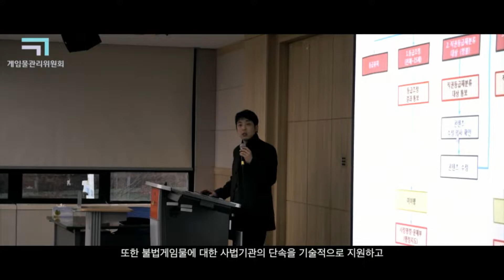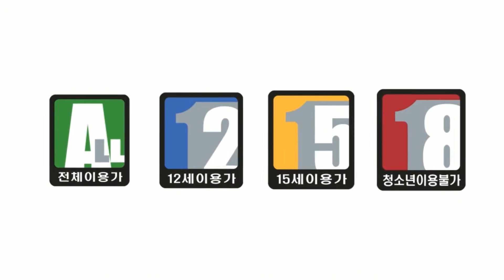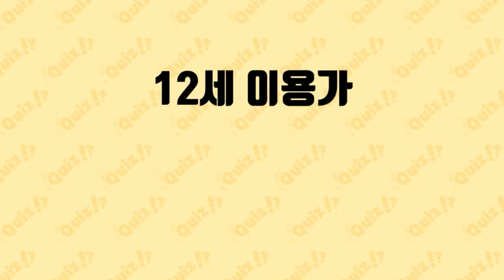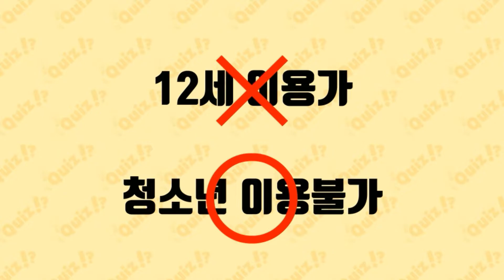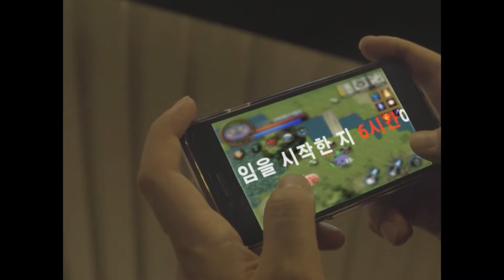[Live on G-STAR 2020] '게임물관리위원회'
지스타 2020 현장에서 펼쳐지는 Live on G-STAR 2020!
'게임물관리위원회'의 콘텐츠를 만나보세요~!